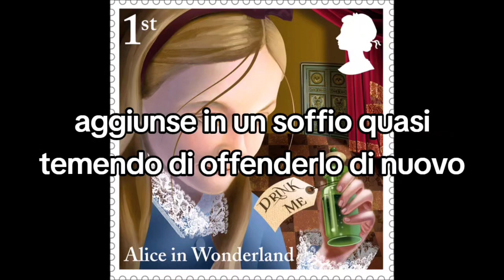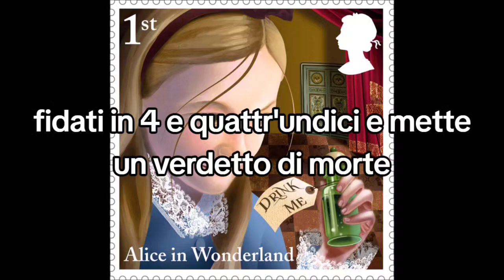Alice del Paese delle Meraviglie Parte seconda (Incipit)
Lennycast vi invita ad ascoltare "Alice nel Paese delle Meraviglie" con la voce di Aldo Busi per un'estate all'insegna della fantasia, del divertimento e della riflessione.
Non perdetevi questa perla preziosa del nostro palinsesto estivo!
Ascoltateci e preparatevi a:  Ridere a crepapelle con le battute esilaranti del Cappellaio Matto e del Gatto del Cheshire. Riflettere sul senso della vita e sulla natura della realtà. Sfidare le vostre convinzioni e adottare nuovi punti di vista. Entrare in un mondo di pura fantasia dove tutto è possibile.